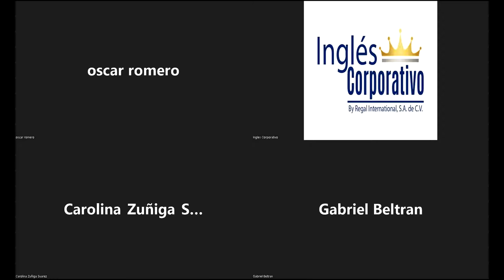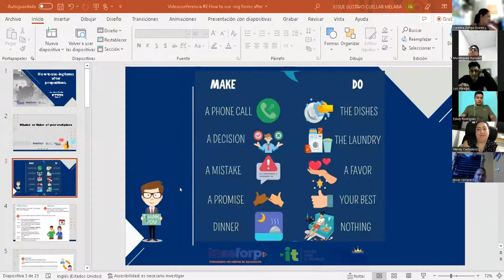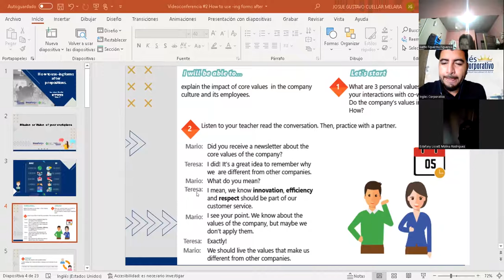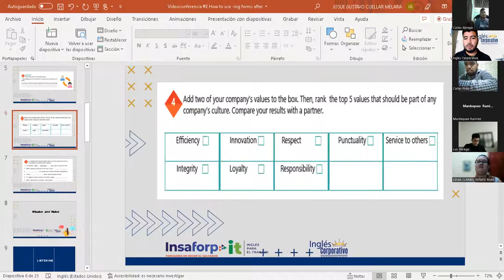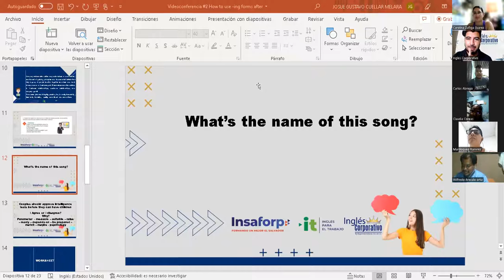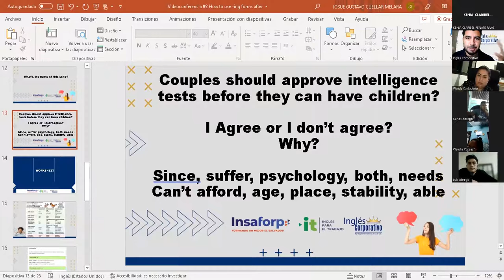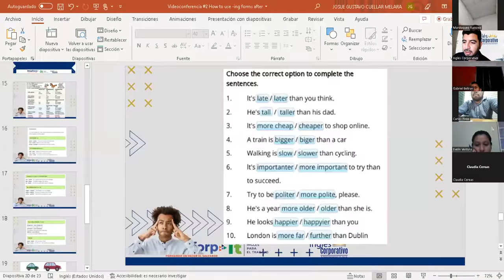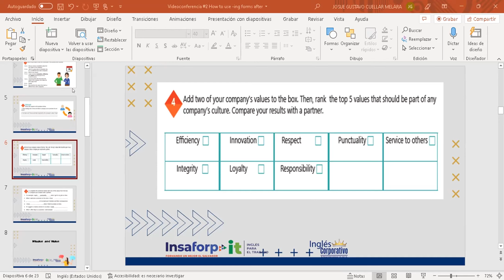Ingles Corporativo-28-04-2022- How to use -ing forms after prepositions